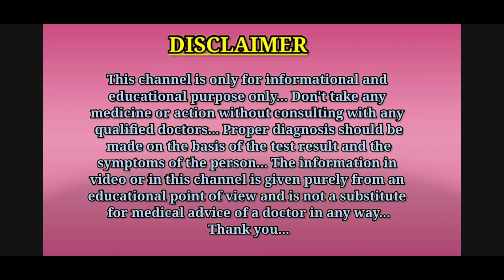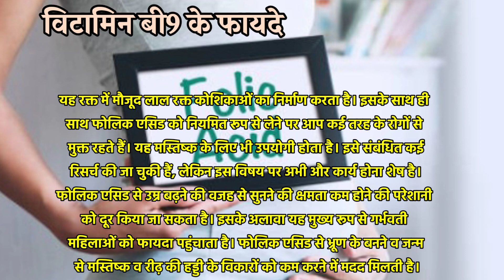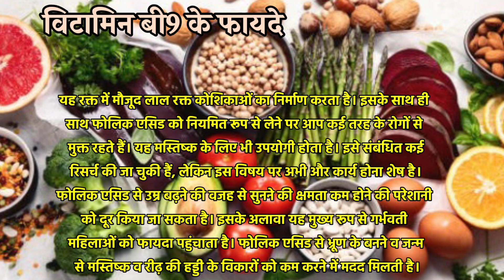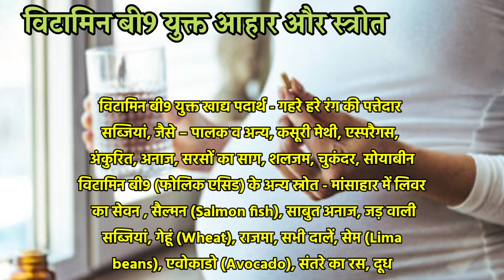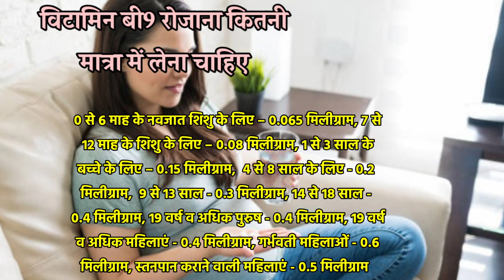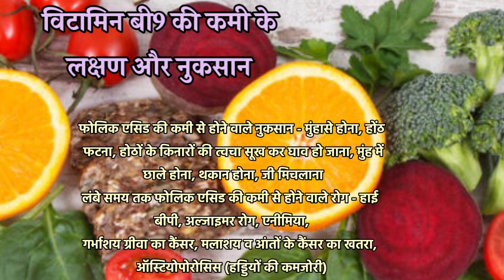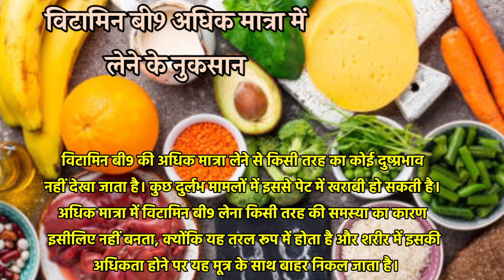विटामिन बी9 के फायदे, स्त्रोत, मात्रा और कमी के लक्षण, नुकसान || vitamin b9 kya hai || folic acid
Hello guys, is video me aapko vitamin b9 ( folic acid ) ke bare me bataya gaya hai.

Thanks. ❤️

1.vitamin b9 kya hai
2.vitamin b9 ki kami se kya hota hai
3.vitamin b9 foods
4.vitamin b9 kisme paya jata hai
5.vitamin b9 ke fayde
6.vitamin b9 kya hota hai
7.folic acid ke fayde
8.folic acid kya hota hai
9.folic acid kisme paya jata hai
10.folic acid ki kami se kya hota hai
11.folic acid khane ke fayde
12.folic acid kitna lena chahiye
13.vitamin b9 ki kami ke lakshan
14.folic acid lene ke fayde
15.folic acid lene se kya hota hai
16.folic acid in Hindi
17.फोलिक एसिड के फायदे